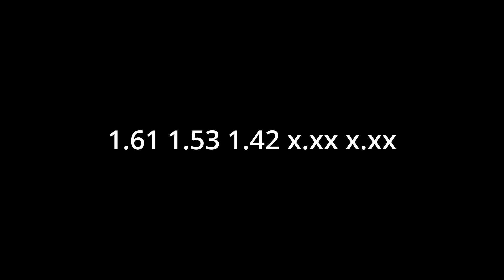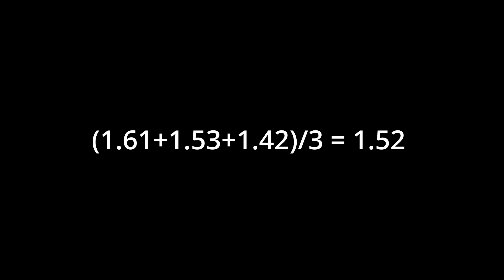Ezra Shere Breaks the Tie--1.51s WR Avg